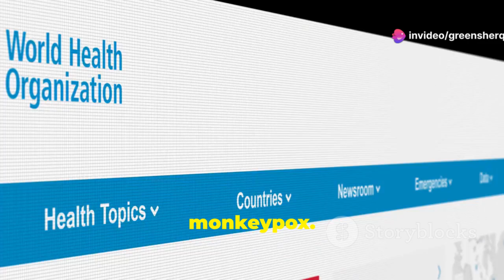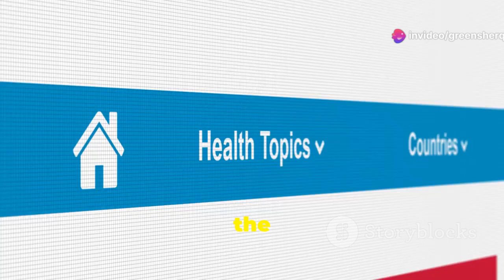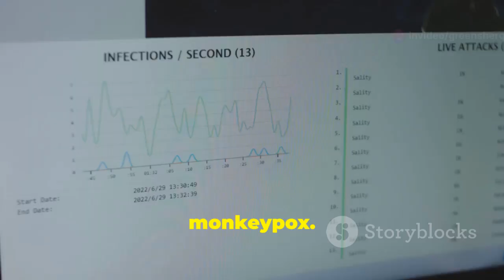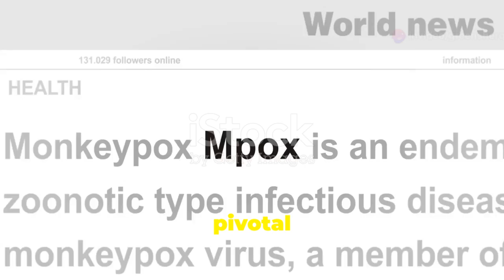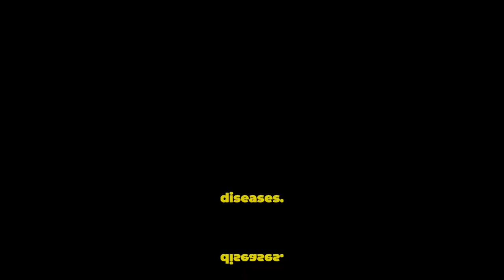2024 MONKEYPOX Epidemic | What You Need to Know NOW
Quality Blood Pressure Medications for you:
- MY HEALTH IS MY CONCERN Special Customizable Tri-Blend Shirt (type your preferable text)
- Herbs For Health - Only Herbal Remedies Offer! E-Books

Monkeypox 2024: Global Health Emergency Explained
MONKEYPOX Epidemic 2024 What You Need to Know NOW

The World Health Organization has declared monkeypox a global health emergency, emphasizing the urgent need for coordinated international action. This outbreak is linked to a severe strain, clade one, primarily affecting Africa but now spreading globally. Monkeypox, similar to smallpox but less severe, spreads from animals to humans and between people. Symptoms include a noticeable rash, fever, and muscle aches, with severe cases potentially leading to pneumonia and brain inflammation. Vaccines, like JYNNEOS, and antiviral treatments play crucial roles, although access remains challenging, especially in low-income countries. Strengthening disease surveillance, infection control, and public awareness are key to combating this outbreak.

OUTLINE:
00:00:00 A New Global Health Emergency
00:00:32 What is Monkeypox?
00:00:57 A Closer Look
00:01:24 Monkeypox's Global Impact
00:01:55 Vaccines and Treatment
00:02:31 The WHO Takes Charge
00:04:51 Experts Weigh In
00:05:23 Protecting the Vulnerable
00:05:52 Research and Collaboration
00:08:24 A Shared Responsibility
00:08:57 A Call to Action